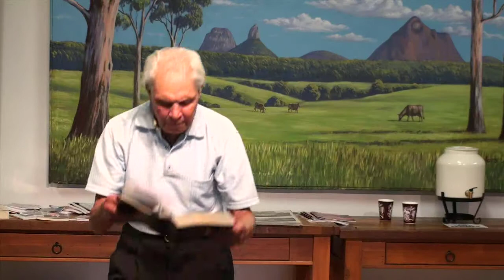NT48B (2 Corinthians) Be not Yoked, Money, Being Givers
This series was originally broadcast live on 8/27/11 or 8/26/11 depending on your world time zone. Des is continuing in 2Corithians. Thanks to Des Ford and Phil of PanGear Productions of Australia, I am happy to include these HD videos here on fleetwd1